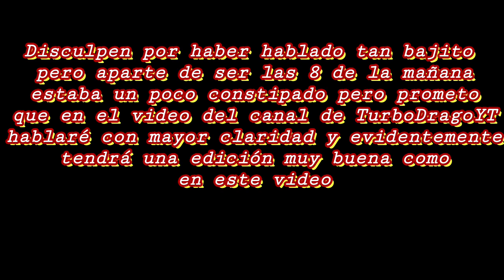Regreso para matar al dragón - Multiverso Bedrock (Ep1)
Espero que les guste mucho, lleguen a la meta de likes y suscribanse si no lo están y activen la campanilla para no perderse ningún video, les mando un saludo y nos vemos en un próximo video

Canales de algunos amigos

Ojalá llegar a los 1000 subs antes de acabar el año

-Tags (Ignorar)